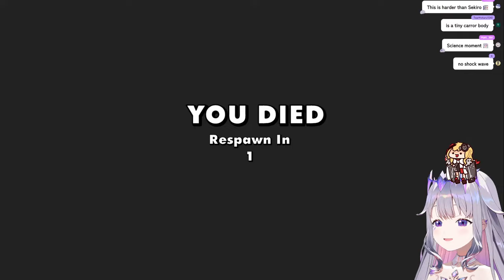【SUPERBUGS: AWAKEN】I was told this is hard (Grindstone Collab)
with @KaelaKovalskia

Thumbnail Art:
@ura_lowtension thank you!

This game is being streamed and monetized after confirming with Together Games.

‐‐‐‐‐‐‐‐‐‐‐‐‐‐‐ ✧◆✧ Artist Credits ✧◆✧ ‐‐‐‐‐‐‐‐‐‐‐‐‐‐‐
Reactive png: @keenbiscuit
Room Bg: @Resu_desu
Opening Bg: @Ludokano
Ending Bg: @GhweSu_M
Transition: @RefinedDium

‐‐‐‐‐‐‐‐‐‐‐‐‐‐‐ ✧◆✧ underage viewers ✧◆✧ ‐‐‐‐‐‐‐‐‐‐‐‐‐‐‐

‐‐‐‐‐‐‐‐‐‐‐‐‐‐‐ ✧◆✧ Hololive Production ✧◆✧ ‐‐‐‐‐‐‐‐‐‐‐‐‐‐‐